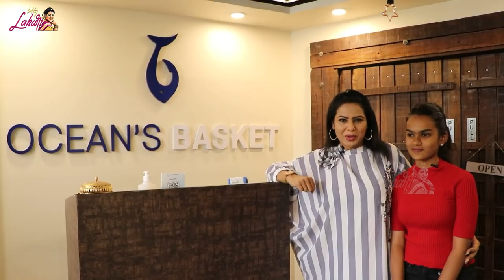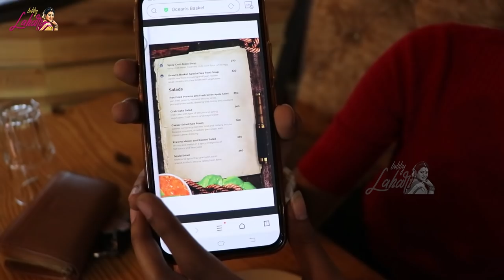Live Sea Food Cooking || Ocean's Basket || Bobby Lahari Official || Strikers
Ocean's Basket Details :

Address: SMD Mall, 3rd Floor, Road No. 2, Banjara Hills, Hyderabad, Telangana 500034
Reservation: dineout.co.in